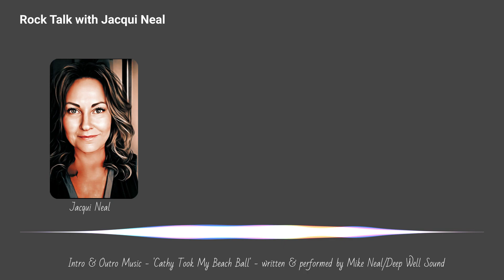Rock Talk With Jacqui Neal - Episode 10 - Jim Kerr of Simple Minds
I got to talk with Jim Kerr of @Simpleminds1 about the new album, their lives, inspiration, enduring over 45 years, fear of the unknown and continuing to grow.  He is delightful.  I hope you enjoy! Simple Minds' 18th studio album is out on Amazon, Itunes